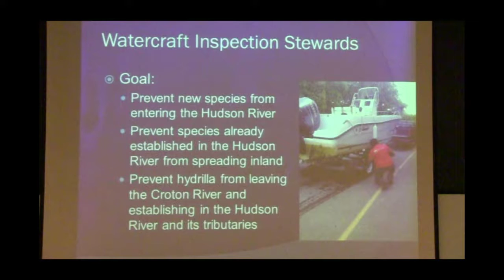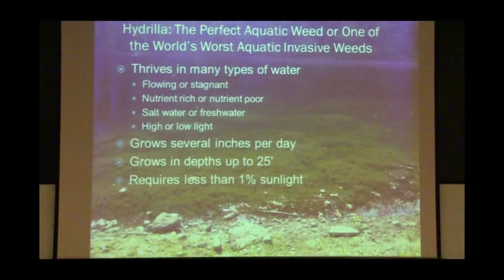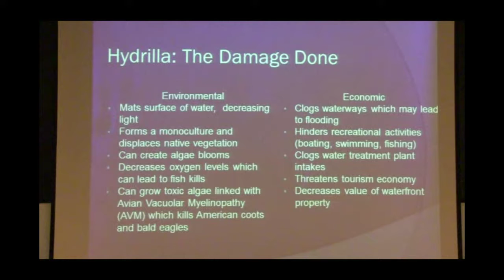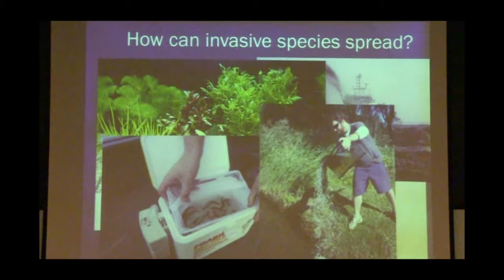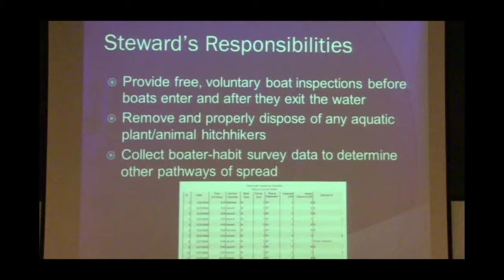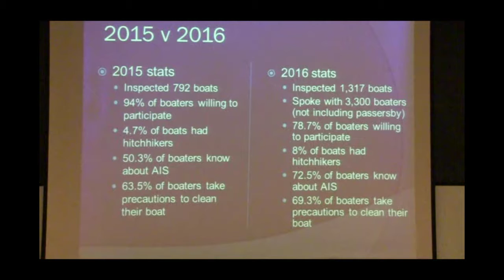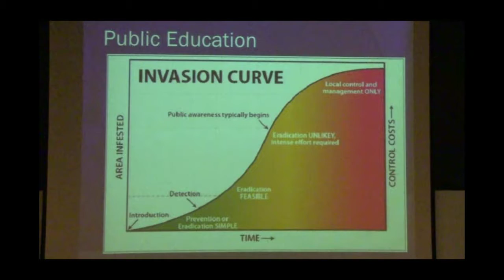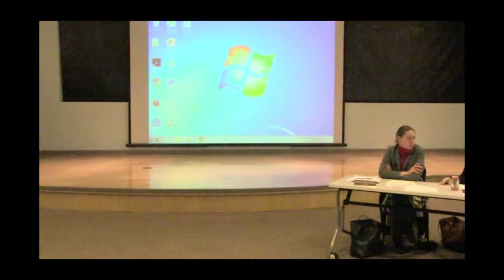TH 1 17 2017